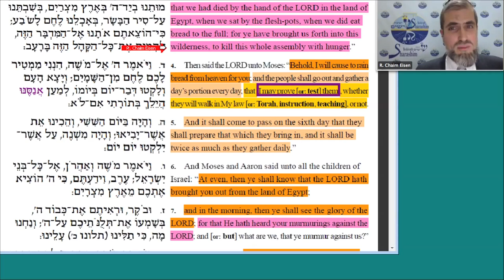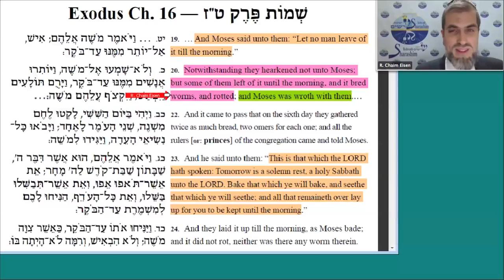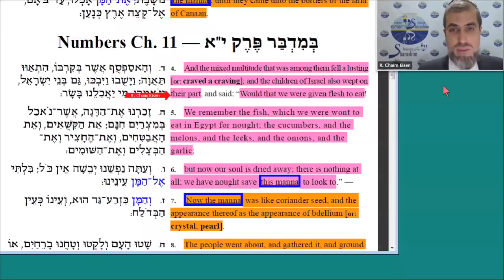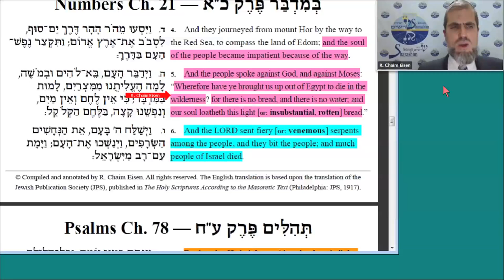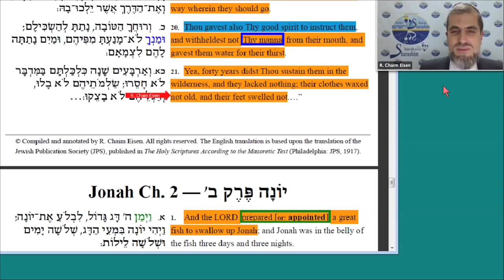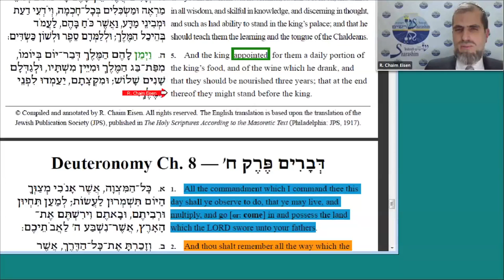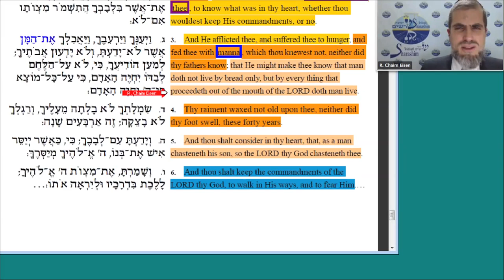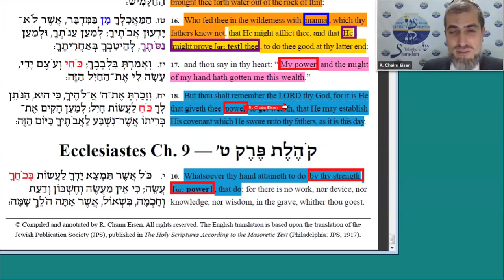Exodus 16: The Message of the Manna (English only)